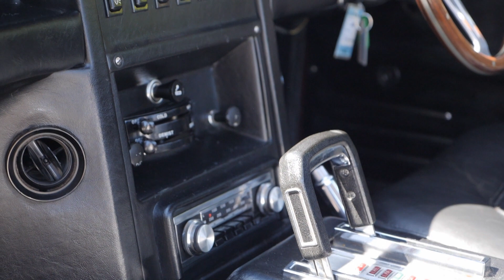Nico Aaldering presents: AC 428 FRUA | GALLERY AALDERING TV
This week Nico drives a car he wanted to own for a long time. The stunning AC 428 by Frua. What an incredible machine. He tells you everything he knows about it in this video.